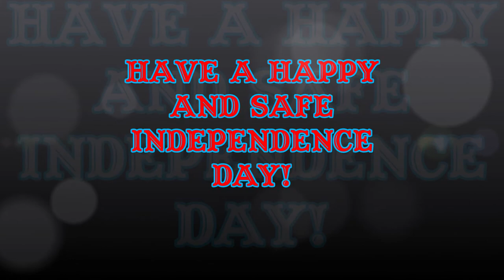7-4-2018 MINI Main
MINI Main from the 7-4-2018 Race at Diamond Mountain Speedway in Susanville.

Have a Happy and Safe Independence Day!